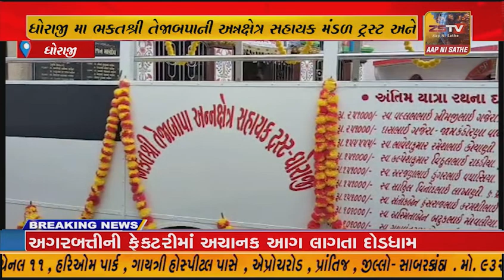ધોરાજી : ભકતશ્રી તેજાબપાની અન્નક્ષેત્ર સહાયક મંડળ સહકારથી શાતિ રથનું લોકાર્પણ કરાયું